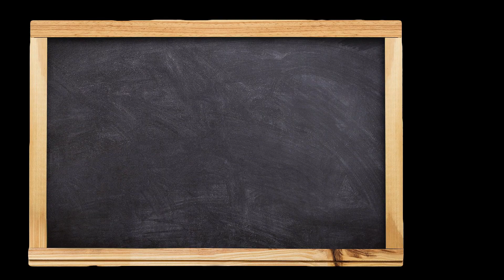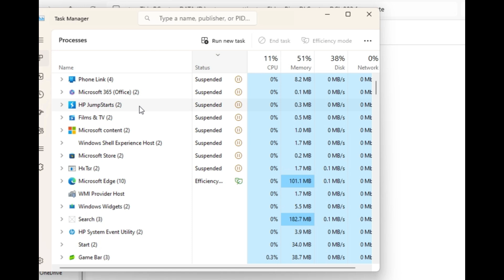Ciappis Sensei - Elden Ring frame rate issue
Hopefully your game will always be bug free. But should you have issues with the frame rate, here is a little trick to try before you adventure on more complex solutions. A quick bonus at the end: BOSS FIGHT!